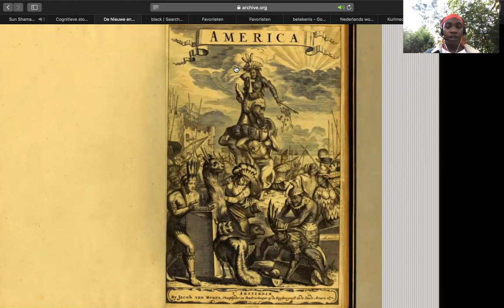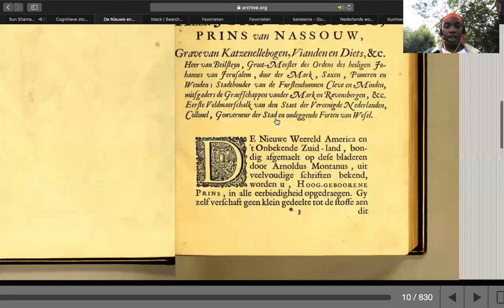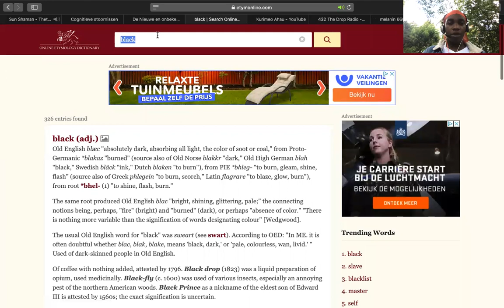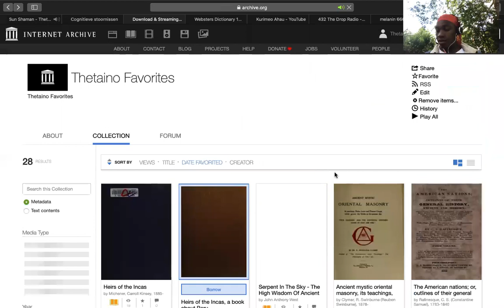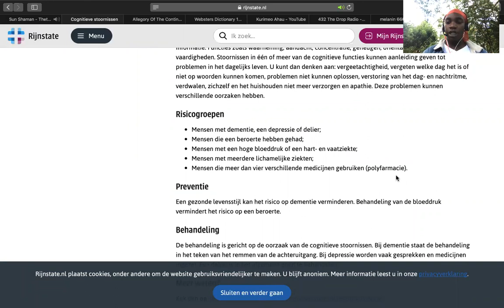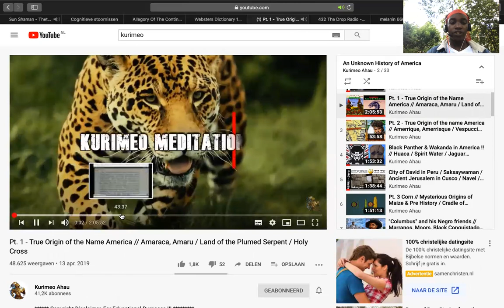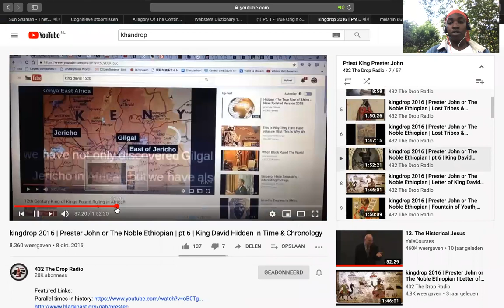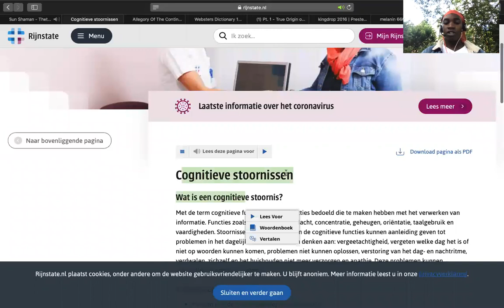Black Lives Matters aka Cognitive Dissonance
De intentie van iedereen is goed, geloof me!

Laten we wel eerlijk zijn, hoe vervelend vind en vond jij het om "zwarte" genoemd te worden?
-Om niks eerlijks en nuttigs over "black-history" te horen?
-Om herkend te worden aan je huidskleur en niet aan je land en cultuur?
-Om over een kam geschoren te worden, om de zelfde kleur?

Met dank aan @kurimeoahau @432thedropradio